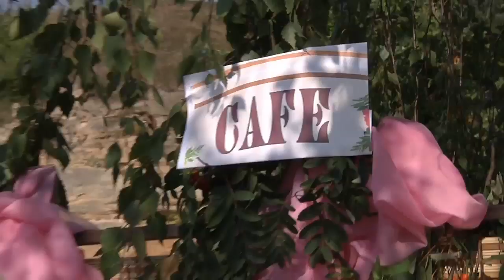Starachowicki Dzień Seniora 2016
6 września miał miejsce II Starachowicki Dzień Seniora. Bogaty program imprezy pozwolił licznej grupie seniorów na dobrą zabawę i realizację swoich zainteresowań. Wśród wydarzeń były: marsz nordic-walking, marsz kapeluszowy z udziałem Prezydenta Miasta Marka Materka, przedstawiciela Marszałka Województwa Świętokrzyskiego oraz Wojewódzkiej Społecznej Rady Seniorów. Po wyborze najlepszych kreacji kapeluszowych rozpoczęła się zabawa. Występy artystyczne rozpoczął Zespół ludowy “Jutrzenka” z Ostrożanki, Wspólny tanieć seniorów w formie zumby poprowadziła Agata Musiałowska, salsę Joanna Lisowska, następnie występy: zespołu Hufca ZHP i studia piosenki SCK, zespołu estradowego WIARUSY i seniorska grupa śpiewacza WIGORKI. Zabawę kończyła potańcówka przy muzyce Zespołu Szmelc-Paka. W międzyczasie obył się turniej szachowy, pokaz sprawności grupy street-workout Starachowice oraz gry i zabawy sportowe. Zabawa trwała do wieczora. Organizatorami imprezy byli: Zespół ds Polityki Senioralnej UM, Starachowicka Rada Seniorów, Uniwersytet Trzeciego Wieku oraz Partnerzy: Starachowickie Centrum Kultury, Miejski Ośrodek Sportu i Rekreacji, Spółdzielczy Dom Kultury.